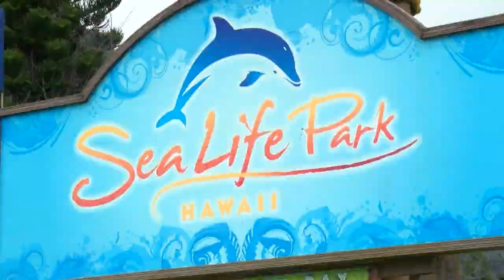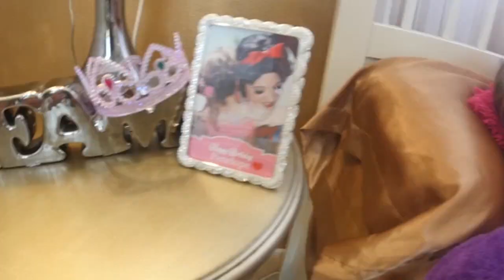On The Radar - Storybook Princess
It is hard to believe that the holidays are here!  And princesses from enchanted lands are here to celebrate with our keiki.  For this holiday… magical edition of On the Radar… Jennifer Robbins learns the guidelines of what it takes to be a princess during the season of giving. And we shall see if the slipper fits!